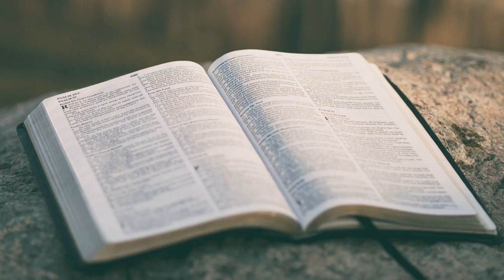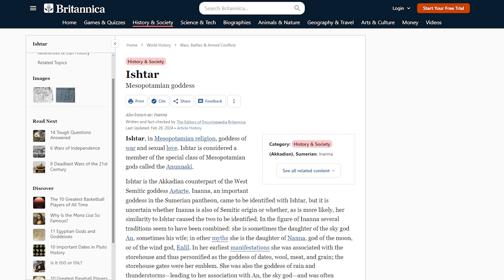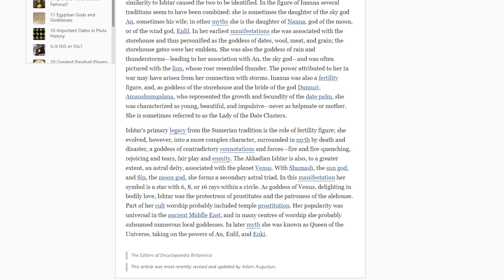The Watchman News - Happy Ishtar • International Transgender Day Of Visibility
Ishtar Mesopotamian goddess